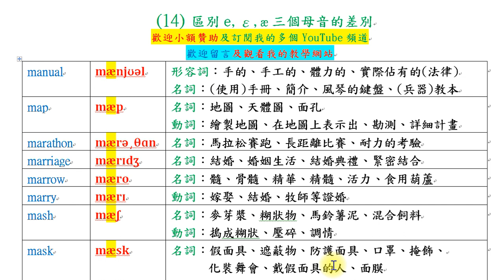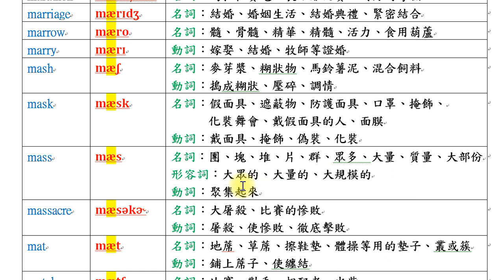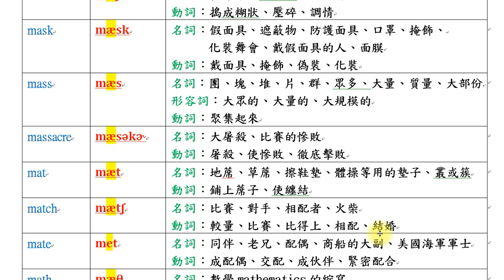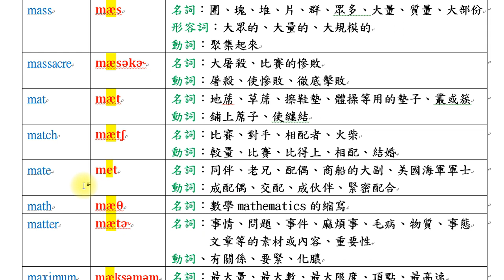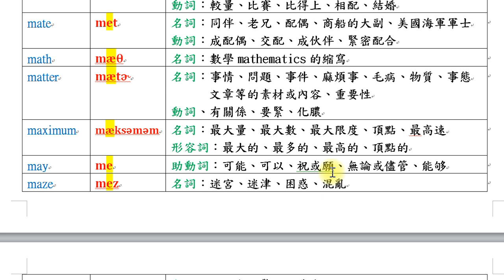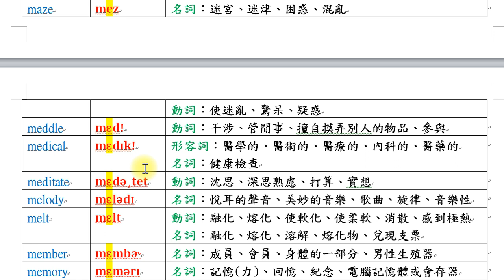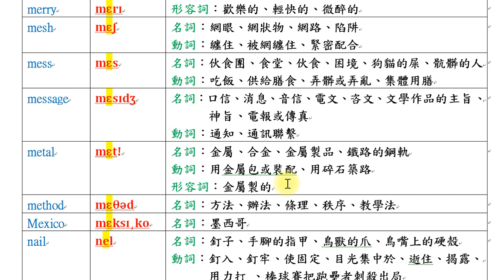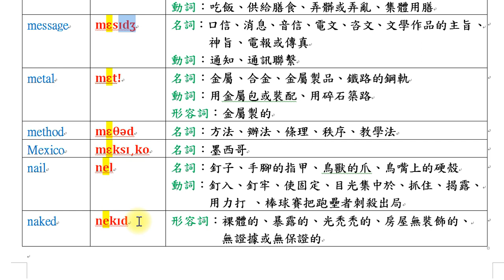矯正英文發音及熟悉一字多義 (14)